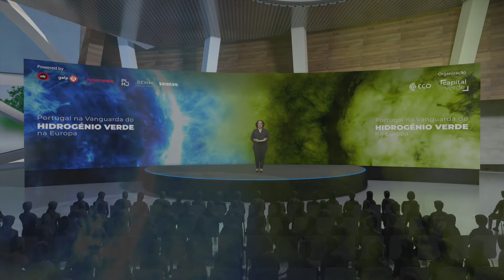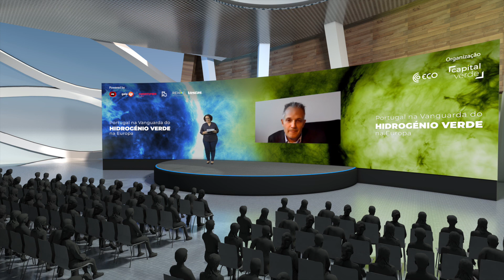Hidrogénio Verde | Keynote Talk com Marcus Guzmann